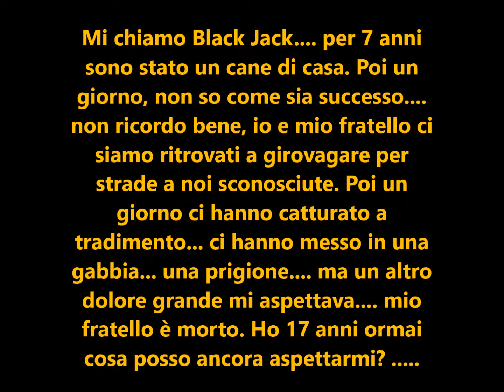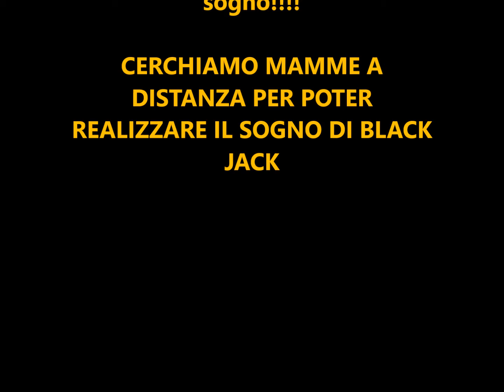Everydog: #### ADOTTATO ##### Black Jack cerca mamme a distanza per poter realizzare il suo sogno!!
ADOTTATO
Black Jack cerca mamme a distanza per poter realizzare il suo sogno!!

Mi chiamo Black Jack. per 7 anni sono stato un cane di casa, niente di speciale la mia vita, ma ero tranquillo, con me c'era anche mio fratello. mi piaceva la mia famiglia, credevo che mi amassero tanto quanto li amavo io, ora so che quel poco che mi davano non era amore, ma a ma andava bene lo stesso, per i miei umani avrei dato la vita.

Poi un giorno, non so come sia successo. non ricordo bene, io e mio fratello ci siamo ritrovati a girovagare per strade a noi sconosciute, ci chiedevamo dove fosse la nostra famiglia... forse si erano persi. ero fiducioso, sarebbero tornati a prenderci, non poteva che essere così, ma i giorni passavano e noi avevamo tanta paura. le macchine che ci sfrecciavano accanto ci spaventavano, avevamo fame, sete, freddo, caldo... io cercavo conforto avvicinandomi ad altri umani, ma venivo scacciato, bastonato. perché?
Chiamavo la mia famiglia ma nessuno mi rispondeva. nessuno veniva a cercarci. nelle notti buie e fredde ci facevamo coraggio l'uno con l'altro ...eravamo disperati. disperati.

Poi un giorno ci hanno catturato a tradimento... io credevo che ci avrebbero portato dai nostri umani, dicevo a mio fratello... ecco. si sono accorti della nostra assenza e hanno mandato qualcuno a prenderci. invece ci hanno messo in una gabbia... una prigione. non riuscivamo a capire perché ma un altro dolore grande mi aspettava. mio fratello è morto... lui non ce l'ha fatta a sopravvivere in questa gabbia... capite?
Ero rimasto solo. che male avevo fatto? Perché tanto dolore?

Io sono sempre stato un bravo cane, amavo e amo ancora i miei umani, per loro avrei fatto qualsiasi cosa... avrei dato la mia vita per ognuno di loro e invece mi ritrovavo imprigionato e solo... perché? l'amore è dunque una colpa?
Sono qui da 10 anni ormai, il tempo per me non ha più valore, la mia vita che senso ha? ... ho 17 anni ormai cosa posso ancora aspettarmi?

Poi ho sentito parlare gli umani che ogni tanto vengono a trovarmi, dicevano che altri cani come me hanno trovato una nuova famiglia, allora ogni tanto mi dico. forza Black Jack, non perdere la speranza. forse c'è ancora una mamma o un papà per te... forse c'è ancora qualcosa la fuori che ti aspetta. prima che sia troppo tardi...
In fondo, il mio cuore anche se vecchio sa ancora amare e donerei tutto me stesso a chi mi volesse accogliere nella sua vita, perché io sono un cane e il cuore di un cane non invecchia mai, è sempre pieno d'amore. fino all'ultimo dei suoi giorni.

Io sono Black Jack. vi prego... portatemi via da questa prigione!!! Regalatemi un sogno!

CERCHIAMO MAMME A DISTANZA PER POTER REALIZZARE IL SOGNO DI BLACK JACK. USCIRE DALLA SUA PRIGIONE E TORNARE A VIVERE E SPERARE.
UNA BELLA PENSIONE CASALINGA LO ASPETTA DOVE POTER CORRERE FELICE ED ESSERE COCCOLATO.. VISTA L'ETÀ DI BLACK JACK PROBABILMENTE QUELLA SARÀ LA SUA CASA PER IL RESTO DELLA SUA VITA.